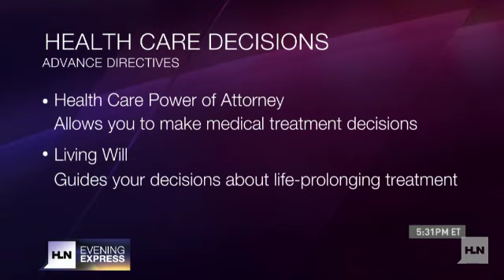Tips: Preparing to be a caregiver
You've probably heard about the "sandwich generation." Those are the people who are "sandwiched" between caring for their children and caring for their elderly parents.The AARP is reaching out to those caregivers in a new ad that acknowledges what a tough job it can be.The AARP says the average caregiver in the United States is a 49-year-old woman who has a full-time job and spends about 20 hours a week caring for an aging parent.